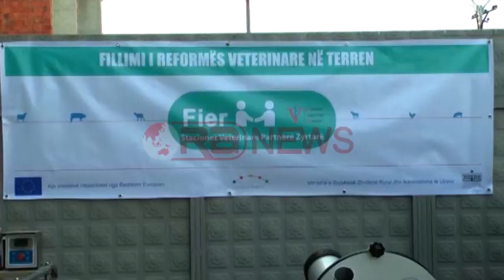Fier, pastrohen pas 25 vitesh kanalet vaditëse, 81 milionë lekë fondi- Ora News- Lajmi i fundit-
Ministri i Bujqësisë, Edmond Panariti ishte në Fier ku përuroi zyrën e re veterinare, e konceptuar si një klinikë ku do ruhen të dhënat për bagëtitë, si një mundësi gjurmimi të ecurisë së tyre. Gjithashtu Panariti inspektoi dhe punimet për pastrimin e kanalit vaditës Vjosë-Levan, ndërhyrje që kryhet për herë të parë pas 25 vitesh dhe do ndihmojë për vaditjen e tokave bujqësore të zonës dhe do të shmangë përmbytjen e prodhimeve.